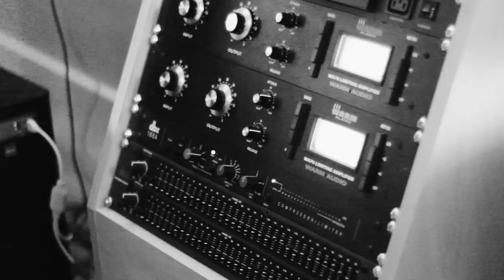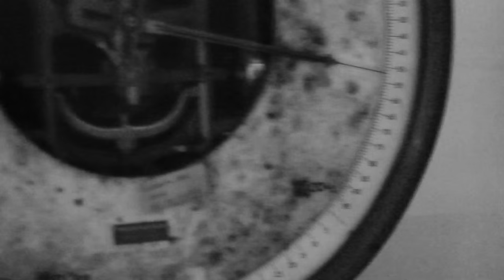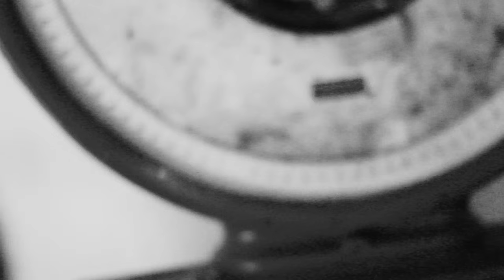SUGARTHIEF @ Crown Works Studio - Ep. 3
Third episode in our video series "SUGARTHIEF @". In this episode we are at Crown Works Studio in Wolverhampton recording our debut single New Ends and another track.